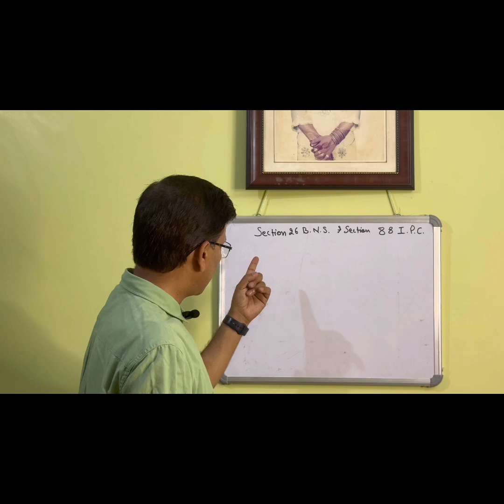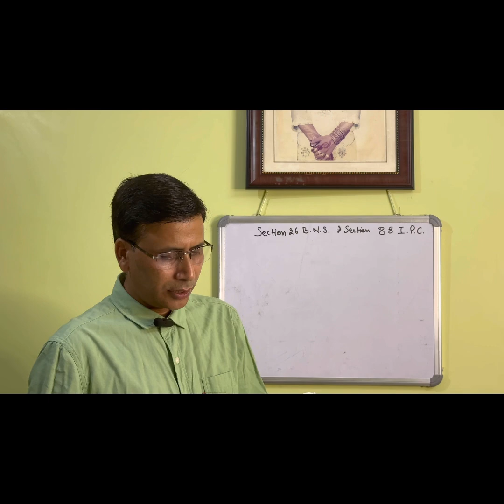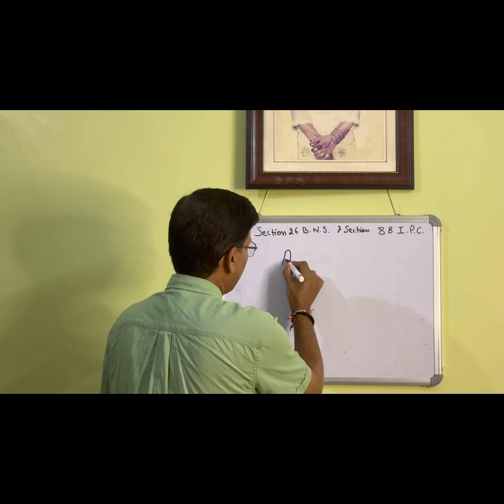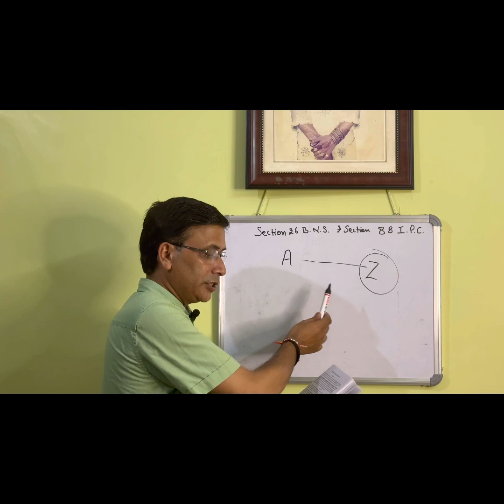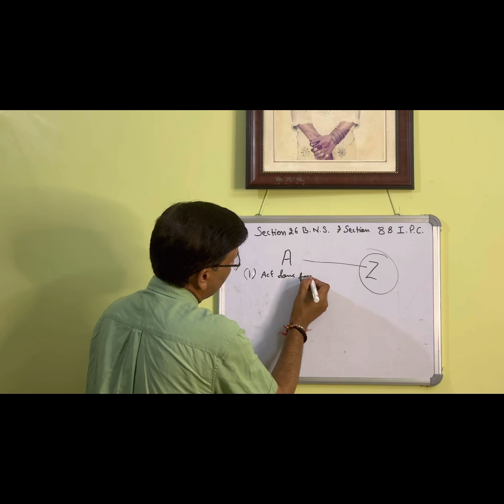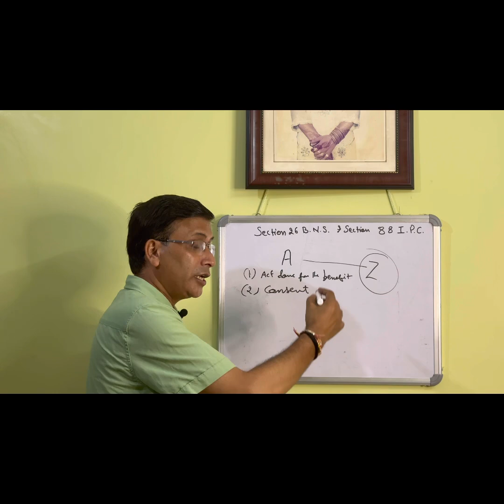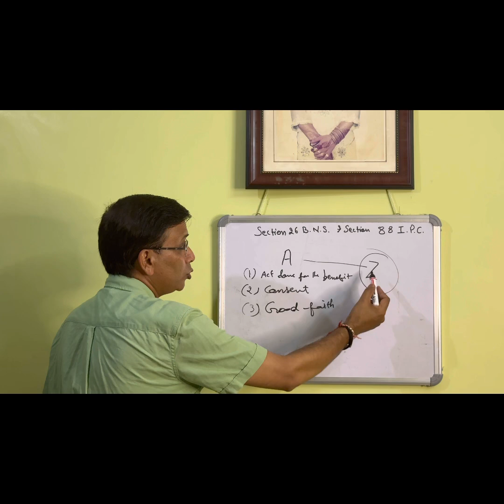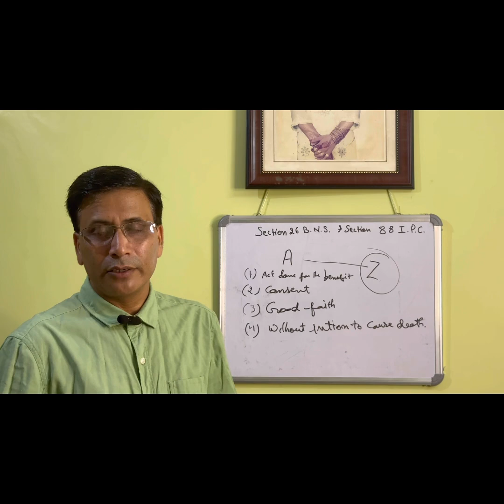VLOG: 26|| Section 26 BNS || DEFENCE of consent for act not intended to cause death.